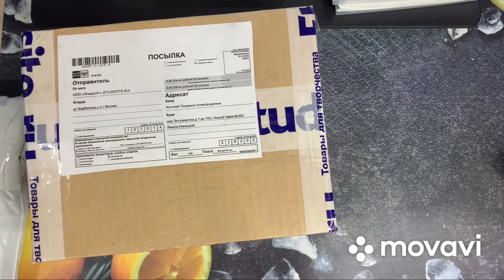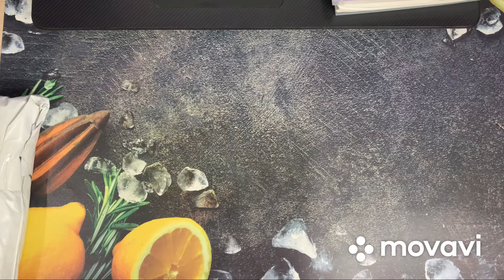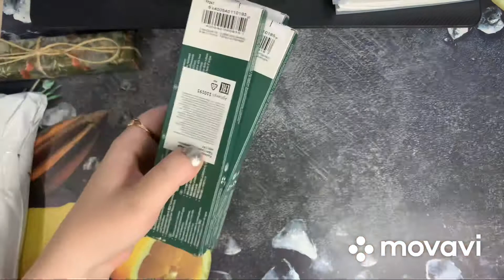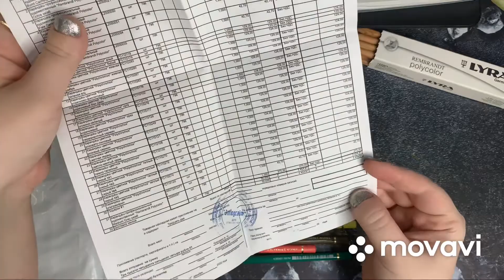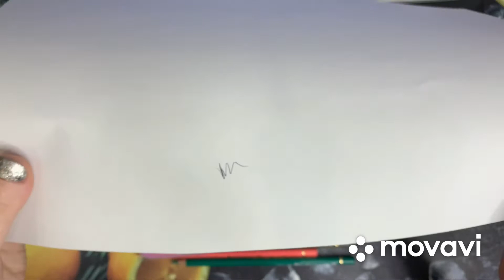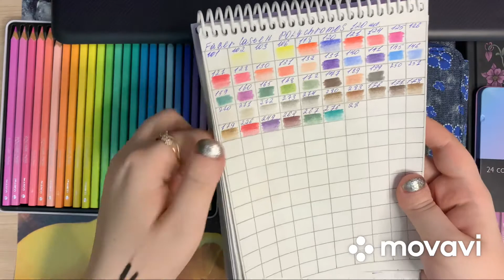КАНЦЕЛЯРСКИЕ ПОКУПКИ/ПАСТЕЛЬНЫЕ КАРАНДАШИ/ПОДАРОК ЗА ЗАКАЗ/MARCO/POLYCHROMOS/LYRA POLYCOLOR